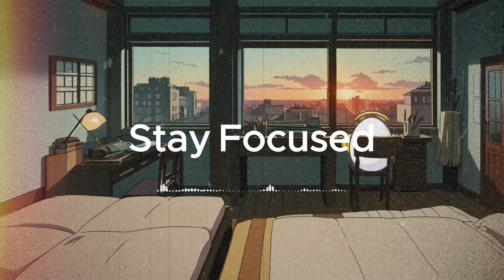🎧 Ultimate Lofi Beat for Focus: Coding & Studying Playlist | Enhance Concentration with Chill Vibes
Dive into a serene musical journey with "🎧 Ultimate Lofi Beat for Focus: Coding & Studying Playlist | Enhance Concentration with Chill Vibes," exclusively on Stay Focused. This playlist is your ultimate companion for those long coding sessions or deep study times, designed to boost your concentration and productivity with the smoothest lofi beats.

📚 At Stay Focused, we understand the power of the right background music. That's why we've crafted this playlist, featuring the best of lofi hip hop radio - beats to relax/study to. It's more than just music; it's a tool to help you focus, whether you're deep into coding music  or in need of concentration music  to keep you on track.

🧠 Dive into a world where beats and study concentration harmonize, creating an ideal environment for work and relaxation. Our chill beats are selected to provide a calm atmosphere, perfect for those seeking a lo-fi radio  experience without interruptions. With beats to relax, coding lofi becomes an even more enjoyable task.

🖥️ For the developers and programmers out there, coding lofi and lofi coding beats are your new best friends. These tracks are not just background noise; they're a curated selection of work concentration music designed to keep you in the zone. Lo-fi 🎧 and lo-fi hiphop tracks in our playlist ensure a smooth listening experience that enhances focus without distracting.

📻 Stay Focused is proud to offer lofi hip hop radio - beats to relax/study to, catering to all your study beats radio needs. Whether it's music for studying or lofi study beats, our playlist is packed with tracks that encourage concentration and productivity.

🛌 For those in search of a coding lofi mix or coding beats 2023, look no further. Our relaxing beats are updated regularly, ensuring you have the latest and most soothing sounds to accompany your coding sessions. And for moments of relaxation, our beats to relax/study to provide the perfect backdrop.

With a diverse range of tracks from lofi hip hop radio to lofi coding beats, we have everything you need to enhance your work and study sessions. Join us on this musical journey and transform the way you concentrate, study, and code. 🚀🎧

00:00:00 1st
00:03:02 2nd
00:05:32 3th
00:08:34 4th
00:11:04 5th
00:14:06 6th
00:16:36 Repeat